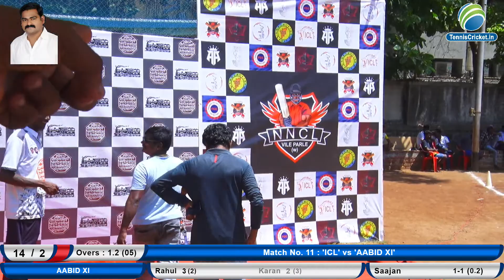ICL vs Aabid Xi | Rajmudra Premier league | 2023